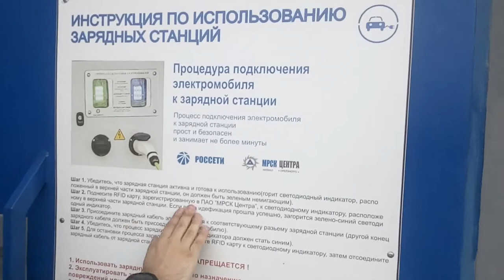Приключение на Nissan Leaf, Могилёв - Ростов-на-Дону, 1500 км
Короткая видеозарисовка о нашем совместном путешествии втроём из Белоруссии в РФ.

Пара мыслей о зарядке по пути.

Пишите комментарии, если хотите чтобы пригнали Лиф в ваш город, ну или просто продолжения =)